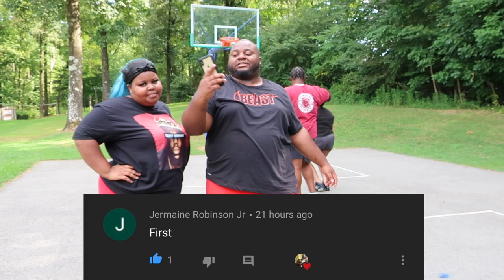COUPLE 2v2 BASKETBALL : Short vs Tall (YOU WOULD NOT BELIEVE WHAT HAPPENED)| Plus Size Edition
Like my lashes? You can get your today

Let us know how you feel in the comments section below.

Talk to me let me know how you feel, or any other ideas or topics you may want to see.